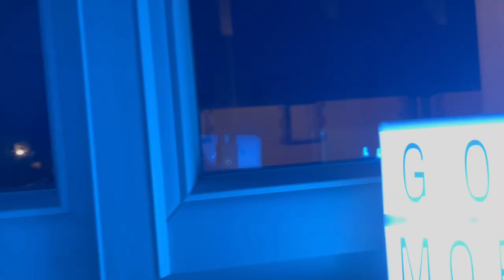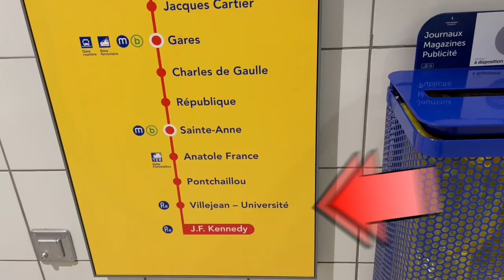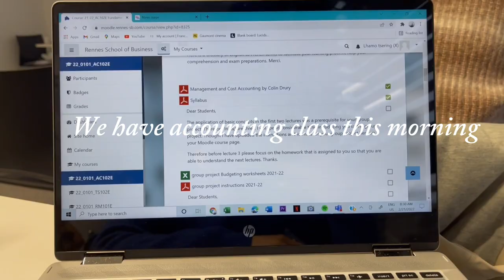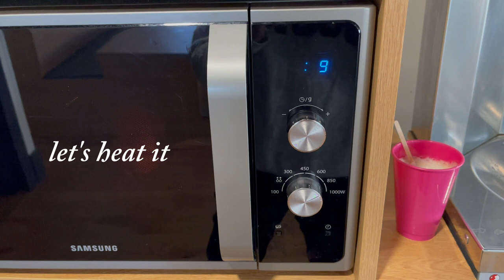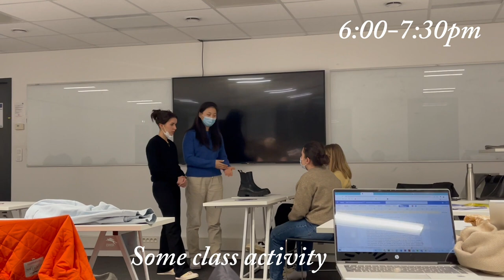A day in my life in college||France||Tibetan youtuber||Tibetan vlogger||Rennes school of Business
Hello everyone,
it's been a while. Here is another video, I know I am a bit procrastinating but I will try my best to upload regularly. hope you all enjoy it and put a comment if you cross by.

take care